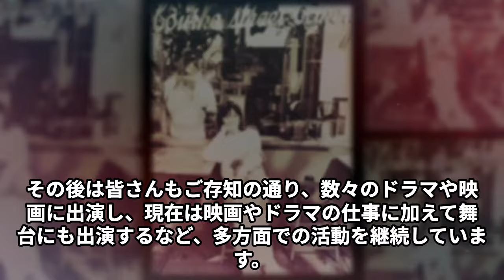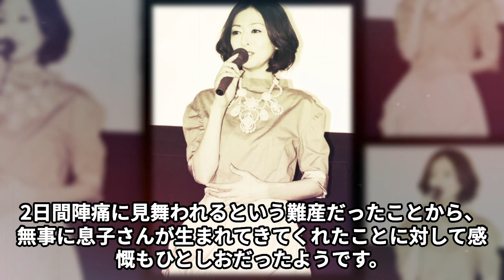奥貫薫が熟年離婚した原因は子供の障害が原因だった！？いまだ衰えない美魔女が美を保つ為の裏腹な趣味とは…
奥貫薫、53歳の美しき女優。息子との思い出の渋谷スクランブル交差点での1枚に、彼女の人生が詰まっている。40歳での出産、息子との絆、離婚を経ても変わらぬ美貌の秘訣とは。18歳でのデビュー当時から現在に至るまでの奥貫薫の軌跡を辿ると、ストレスを溜めず、自分らしく生きることが美の源泉であることが見えてくる。彼女の人生哲学に迫る。